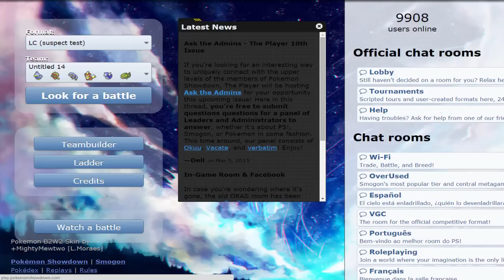Pokemon Showdown Live: Ducklett's Rainy Days: Part 05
Welcome back for more Pokemon Showdown Live! We're jumping into Little Cup today, where the babies reign supreme! Rain Dance Hydration Ducklett is our centerpiece, while Croagunk, Electrike, and Dratini join the ranks to try to bring us to victory!